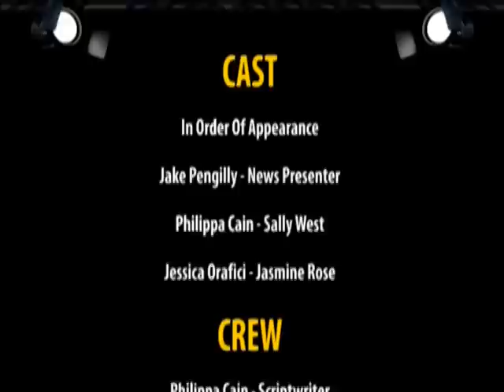Dead Outside Short Film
Duncraig Senior High School 2010 Media Production